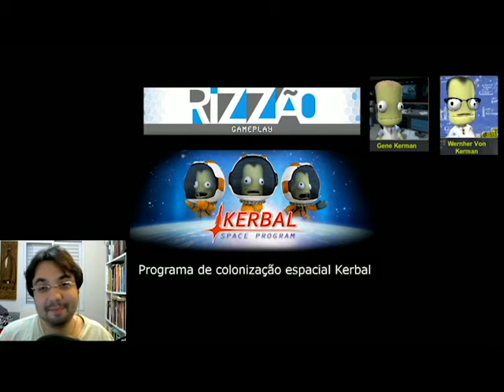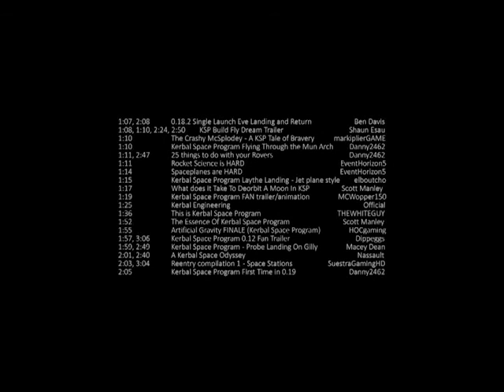Kerbal Space Program - Colonizando a Galáxia [0] Iniciando a Brutalidade pt-br